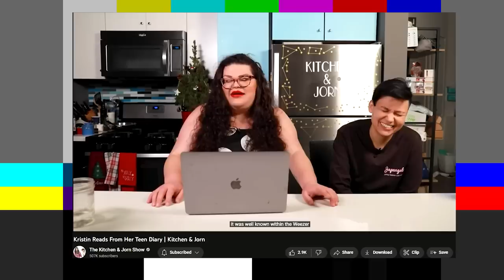Kristin Tries Masculine Fashion For The First Time | Kitchen & Jorn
It's Summer, it's HOT, and so is Kristin!

Video edited by: Jamila Nguyen